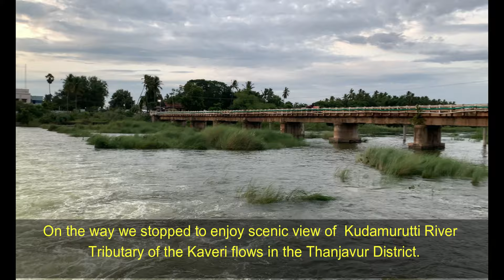Tharangambadi Beach | Danish Fort | Tamil Nadu | iphone shots | Jazzo vlog #7